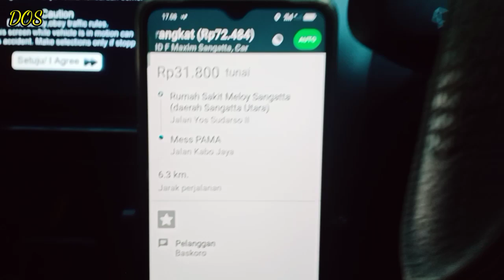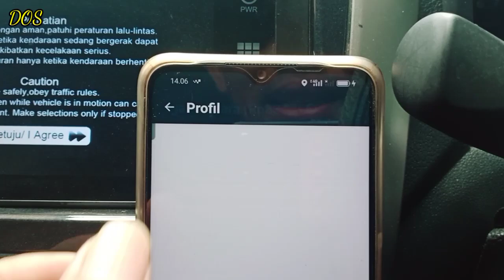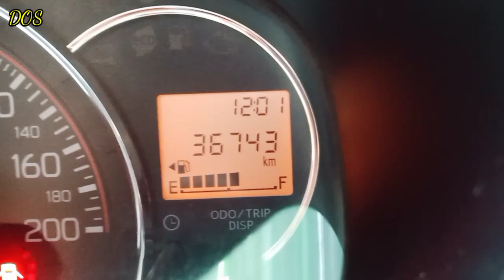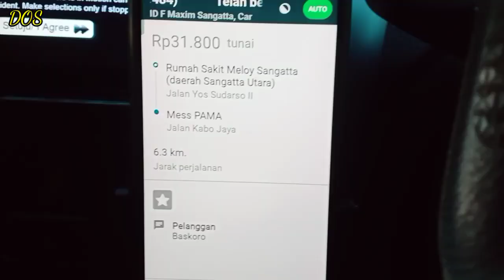eksperimen taksi online ‼️modal deposit 83.000 dapat berapa orderan ya‼️(versi driver online sgt).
Kembali vlog onbid maxim lagi bersama saya Driver Online Sgt.
Oke kali ini saya mau bereksperimen ya sahabat taksol, masih bersama Driver Taxsee Maxim Car,  dengan deposit 83000 , berapakah orderan yang saya dapat selama onbid
Oke simak video nya.
ini versi saya, semoga terhibur selalu.